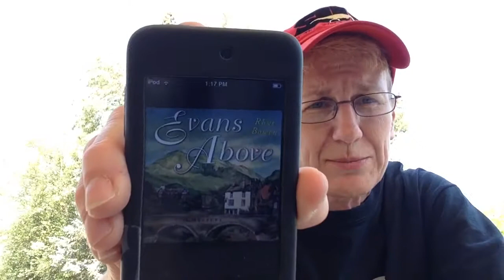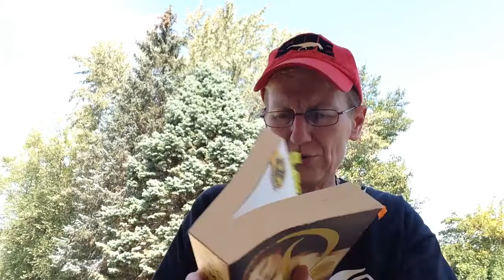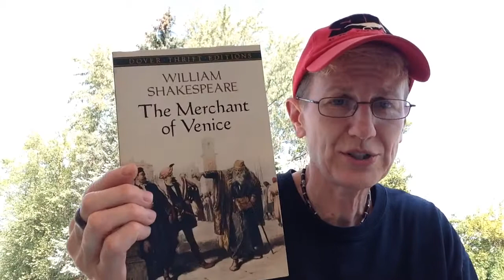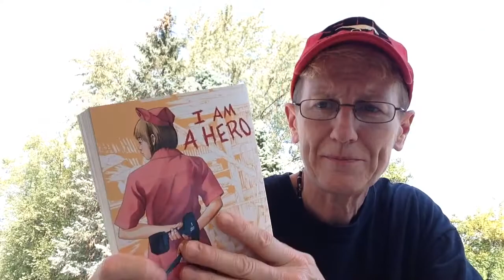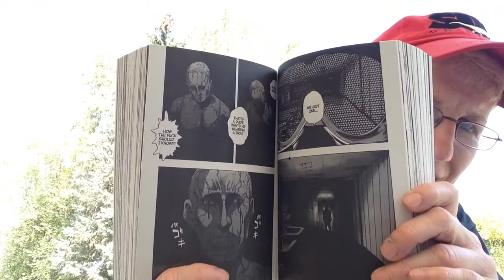A Scorchingly HOT FridayReads 9/22/17